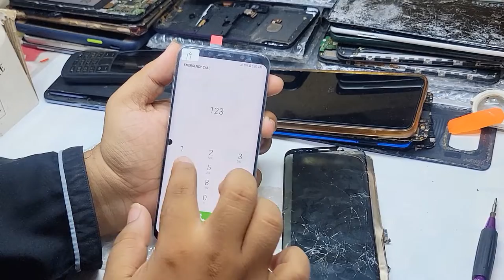Samsung s8 Screen/display/Folder/Combo Replacement|Galaxy S8 display change Price / Dotted Penal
Oneplus 9 5G Back Glass Replacement Oneplus 9 Pro Back panel Change How To change Oneplus Back Glass
Xiaomi Redmi Note 11Lcd Screen Replacement How To Replace The Screen Xiaomi Redmi Note 11

Hi Friends, how are you i hope you all will be well and in this video I am going to show you Samsung S8 Broken Screen
Replacement
or disassembld